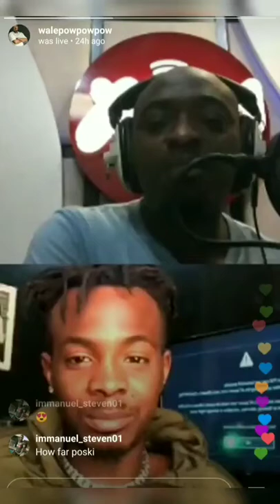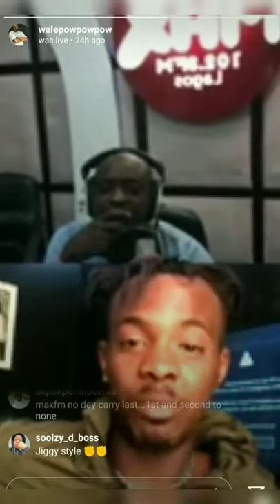Young Jonn tells the story behind his hit song 'Let Them Know'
In this Instagram Live session with Walepowpowpow, Nigerian music producer, Young Jonn reveals the inspiration behind his latest hit song 'Let Them Know' featuring Tiwa Savage and Joeboy